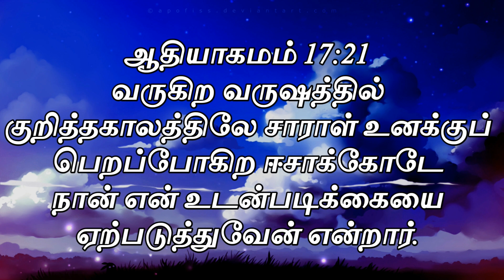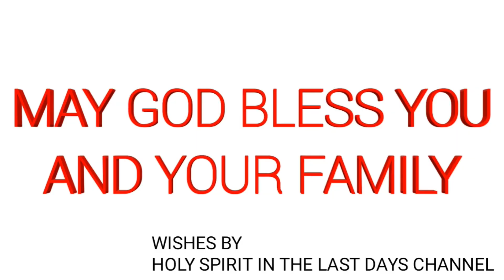ஆபிரகாம் கதை பகுதி 14 | THE STORY OF ABRAHAM PART 14 | TAMIL | HD 2019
கர்த்தருக்கு ஸ்தோத்திரம்! 🙏🙏

இஸ்ரவேல் ஜனங்கள் (கிறிஸ்தவர்கள்) ஆபிரகாமின் வம்சம் ஆகும் மேலும், இஸ்ரவேல் ஜனங்களாகிய (முஸ்லிம்ஸ்) ஆபிரகாமின் வம்சமாகும். இப்படிப் பெரிய மகத்தான வம்சங்களின் தகப்பனாகிய ஆபிரகாம், தேவனின் சிநேகிதனாக வாழ்ந்தார். மேலும் அவர் நீதிமானாகவும், தேவனாகிய கர்த்தரின் வாக்கை விசுவாசித்து வாழ்ந்தார். ஆசீர்வாதங்களையும் பெற்றார் என்பதை,

இந்த காணொளி பதிவினில் காணலாம்

கர்த்தர் தாமே உங்களை ஆசீர்வதிப்பாராக. ஆமென்!

may god bless you and  your family, friends, and relations

if you want more video please tell in comments

Axis Bank
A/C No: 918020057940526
IFS Code: UTIB0001543
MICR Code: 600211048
SWIFT Code: AXISINBB016
NAME: R SENTHIL KUMAR
BRANCH: AVADI